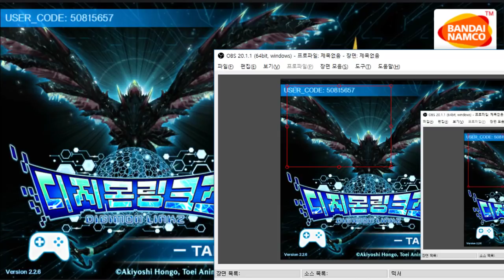17화 새로 업데이트된 진화의탑과 다음이벤트 - 디지몬 링크즈 (도바킴)